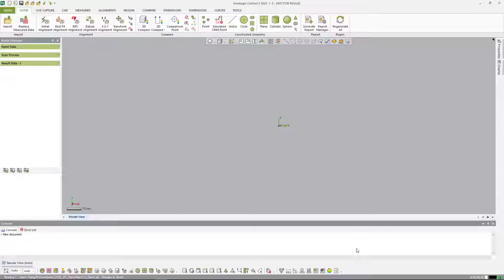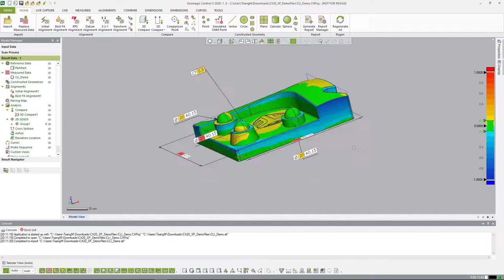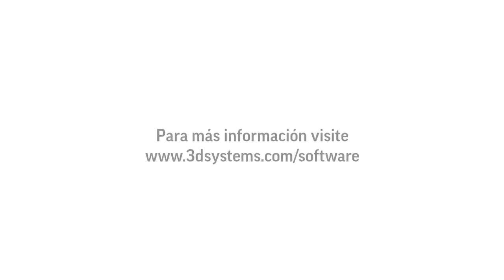Geomagic Control X | CX 2020 SP1 - Inspección Linea de Comando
En la última actualización de Geomagic Control X 2020 Service Pack 1, los usuarios encontrarán nuevas funcionalidades que mejoran sus flujos de trabajo de inspección diarios.
Con argumentos del símbolo del sistema, los usuarios ahora pueden iniciar Control X, importar escaneos, ejecutar un proyecto de inspección y exportar un informe.
Esto cubre un flujo de trabajo más sencillo o necesidades de automatización simples que no requieren el servidor de automatización más avanzado. Además, permite que las aplicaciones de terceros configuren y ejecuten proyectos de inspección más fácilmente desde sus aplicaciones.
Esta actualización es para los usuarios que buscan automatizar rutinas de inspección simples y repetibles mediante una aplicación de terceros o archivos por lotes y líneas de comando.